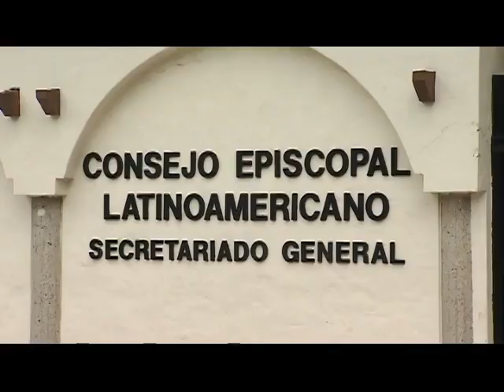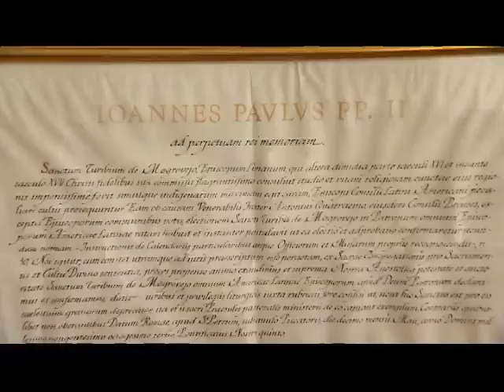LOS DEL BARRIO en Usaquén- Consejo Episcopal